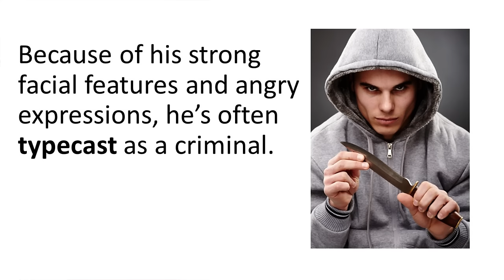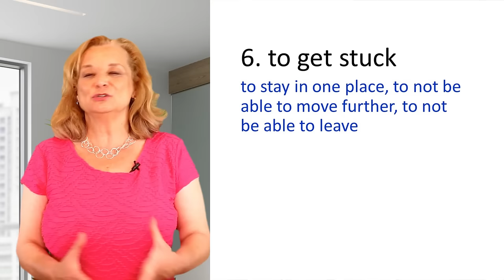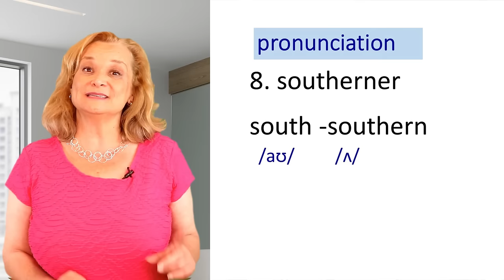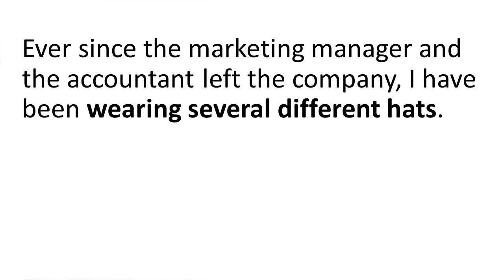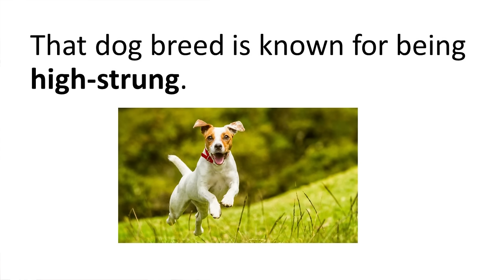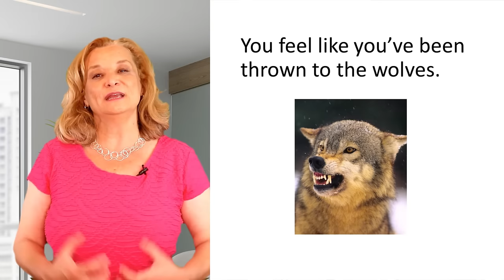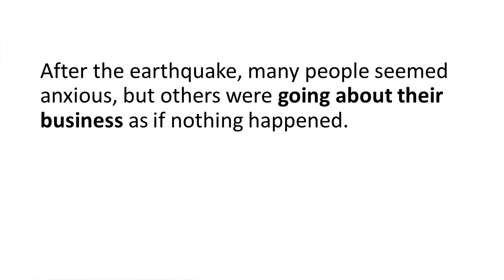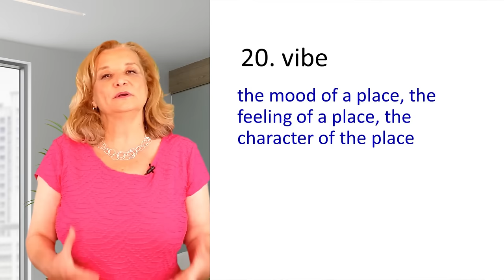Learn 21 idioms, advanced vocabulary and American accent with real people in Los Angeles.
Learn 21 idioms, advanced vocabulary and American accent with real people in Los Angeles.  This is part 2 of my conversation with actor and model Craig Geoghan.  He talks about his New York accent and his new life in LA.

Grammar Books I recommend:
"Understanding and Using English Grammar"
Workbook for "Understanding and Using English Grammar"